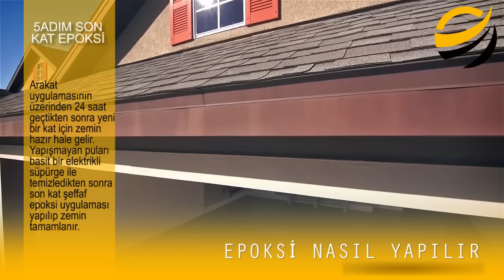Epoksi Nasıl Yapılır ? 5 Adımda Basitçe Epoksi Zemin Kapla.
00:00 Zemin Hazırlıkları
01:21 Astar Uygulaması
01:48 Ara Kat Uygulaması
02:20 Pul Serpiştirme
02:43 Son Kat Uygulaması

AKTİF POLİÜRETAN

1.Adım Yüzey Hazırlığı
Yüzey hazırlığı diğer tüm kaplamalarda olduğu gibi epoksi kaplama içinde anahtar niteliğindedir. Eğer betonunuz yeni atılmışsa en az 30 gün bekledikten sonra epoksi kaplama yapmanız gerektiğini unutmayınız.
Beton zemin su ile temizlendikten sonra kalan yağ lekeleri beton temizleyici ile temizlenir.

Beton temizleyiciden sonra zemin basınçlı su ile tekrar yıkanır. Sert bir fırça ile zeminde köpürmeler son bulana kadar fırçalanır ve tekrar yıkanır.

Epoksi Nedir ?
Epoksi, sert, uzun ömürlü bir kaplamadır. Benzin, yağ ve sıradan boyayı bozabilecek diğer birçok maddeye karşı dayanıklıdır. Kolaylıkla temizler ve çeşitli renklerde olabilir. Böylece zemininizi yıllarca temiz ve kullanılır hale getirirsiniz.

Ancak, bu zorlu projenin gerçeği, bir, beton zemin kaplamasını tutmuyor olabilir. Ve ikincisi, sizin için zemini hazırlamak yorucu ve sıkıcı olabilir. Bu durum betonun durumunu değerlendirmenize, onu nasıl temizleyeceğimize ve ne kadar ilgi göstereceğimize bağlıdır.

Diğer boya işlerinde olduğu gibi, başarı da hazırlık çalışmalarında yatar. İlk gün benzin lekelerini çıkarma, zemini temizleme, hafif bir asit ile yedirme yapılır. İkinci gün, çatlakları doldurarak ilk kat epoksi uygulanır. Buna astar katı da diyebiliriz.  Ardından üçüncü gün epoksinin ikinci katı uygulanır.

Hangi Epoksiyi Seçmelisiniz ?
Nihai kritik karar, hangi ürün tipinin kullanılacağıdır. Zemin boyaları, uygulandıktan hemen önce birlikte karıştırdığınız iki ayrı bileşenden oluşan sert reçinelerdir. Onları kabaca üç tipe bölebilirsiniz: % 100 katı saf epoksiler, solvent bazlı epoksiler ve su bazlı epoksiler.

Yüzde 100 katı tip neredeyse saf epoksi; Buharlaşan çözücüler içermez. Bu ürünler pahalı ve zor uygulanır, çünkü çok hızlı sertleşirler. Bu tip epoksileri ancak profesyoneller uygulayabilir.

Solvent bazlı epoksiler tipik olarak yüzde 40 ila 60 katı madde içerir. Onların betona nüfuz etmesi artılarıdır. Genellikle geniş bir renk yelpazesinde bulunurlar; bu da görüntü için bu türün seçilmesinin bir nedenidir. Ancak bazı dezavantajları vardır. Solventler güçlüdür ve potansiyel olarak tehlikelidir; Solunum maskesi kullanmanız gerekir. Solunum cihazı dumanları solumamanız için yüzünüze sıkıca oturmalıdır. Buna ek olarak, mekânı iyi havalandırmanız ve diğer kişilerin kokudan uzak tutmanız gerekir.

Su bazlı epoksilerin ayrıca uygulamadan önce karıştırdığınız iki bileşeni vardır. Ve ayrıca genellikle yüzde 40 ila 60 katı madde içerirler. Bu tür epoksilerin yararı, tehlikeli bir solvent dumanı bulunmamasıdır.

Bununla birlikte gece parlayan bir florasan epoksi kaplama da yapabilirsiniz.

Solventli veya su bazlı epoksi ile çalışsanız da, uzun süreli aşınma ve dayanıklılık için yeterli yapı oluşturmak için iki kat uygulamanızı öneririz.  Genellikle, katı içeriği daha yüksek olan bir ürün daha yüksek bir dayanıklılık kazandıracaktır. Ve genel olarak, epoksi fiyatları, karışımdaki epoksi miktarına paralel olarak yükselir ya da düşerler.